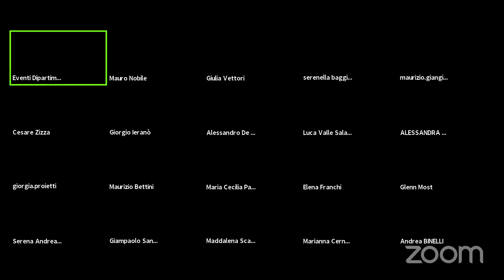Stranieri o barbari? Greci e Romani a confronto | Maurizio Bettini (Siena)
Terzo incontro "Gli Antichi e noi" - Ciclo di seminari online - novembre 2020

Martedì 17 novembre, ore 16.00
Maurizio Bettini (Siena), Stranieri o barbari? Greci e Romani a confronto

Tre incontri con grandi studiosi del mondo antico per indagare diversi aspetti delle complesse relazioni tra il passato e il presente.
Una riflessione sul rapporto tra “gli antichi e noi” attraverso alcuni temi cruciali che riguardano direttamente anche la contemporaneità.
Nello sforzo di comprendere l’antichità, al di là di ogni stereotipo che tuttora spesso la irrigidisce in “modello”, anche nei suoi aspetti problematici e irrisolti. Ma, al tempo stesso, mostrando come le nostre risposte ai problemi sociali, politici e culturali di oggi non possono prescindere da un fitto dialogo con l’esperienza degli antichi.

Antichista tra i più noti e autorevoli al mondo, fondatore del Centro studi “Antropologia e mondo antico” di Siena, Maurizio Bettini interviene su un altro problema che, ieri come oggi, investe la vita delle società con risvolti spesso drammatici: il complicato rapporto con l’altro, con lo straniero o col “barbaro”. Un problema rispetto al quale anche gli antichi non avevano risposte univoche: greci e romani hanno affrontato la questione secondo prospettive culturali spesso divergenti tra loro.